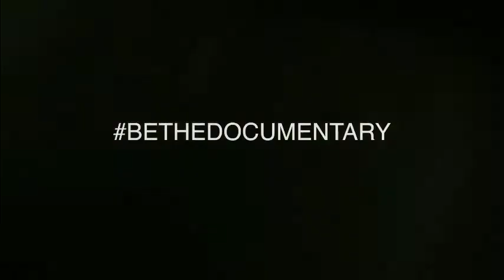Talking to a Missions/Evangelism "Pastor" about Abolition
Exhorting Bridgeway Church of Edmond OK to love and good deeds, 26 Aug 2018.
Their missions and evangelism "pastor" seemed very concerned about love and didn't seem to care at all about the highly unloving behavior of his security goons